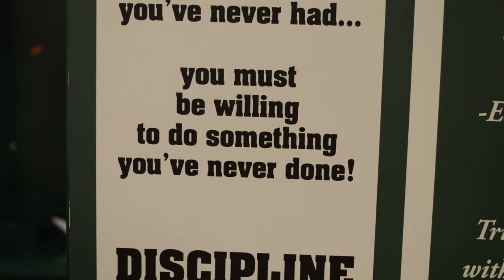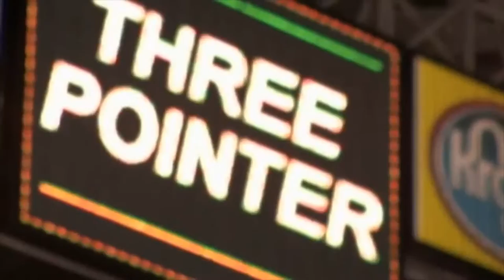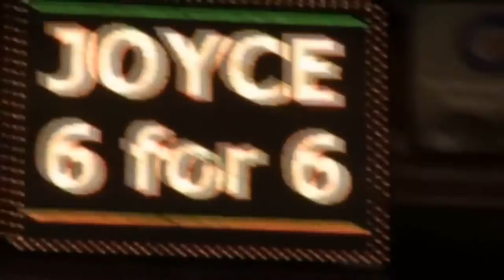Dru Joyce III Documentary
Dru Joyce III relives the OHSAA State Championship game, his freshman year. He explains his story and how he was prepared! Are you prepared?